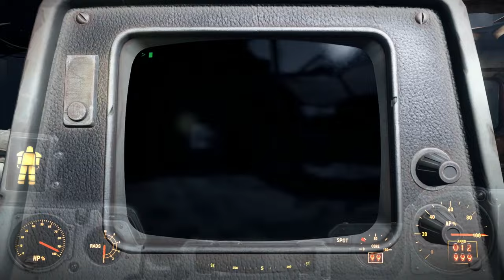[Fallout 4] Part 37 Call To Arms Main Questing